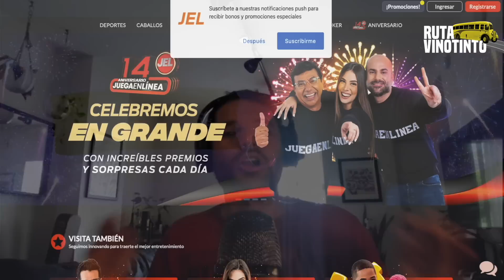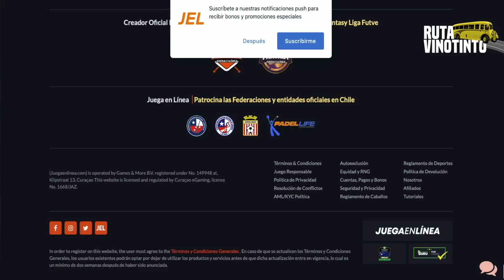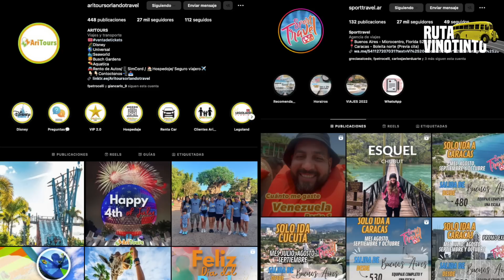DUPLA EXPLOSIVA: LIONEL MESSI Y JOSEF MARTÍNEZ JUNTOS EN LA CANCHA | CONVOCATORIA VINOTINTO LOCAL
En este capítulo de Ruta Vinotinto, compartimos imagenes del entrenamiento del Inter Miami (Primero de Messi), además de información de la Leagues Cup y el estreno de la dupla Messi-Josef Martínez. También la convocatoria de Fernando Bocha Batista para el módulo local.

Llegamos a ustedes gracias a:
JUEGA EN LINEA:

Nuestro equipo:

Dirección y conducción: Fernando Petrocelli (@fpetrocelli)
Co-Producción: Juan Andara (@JuanAndaraR)
Co-Producción: Juan Tamayo (@JuanTamayo0805)
Asist de Producción: Dario Durán
Postproducción: Juan Andara R.

DR